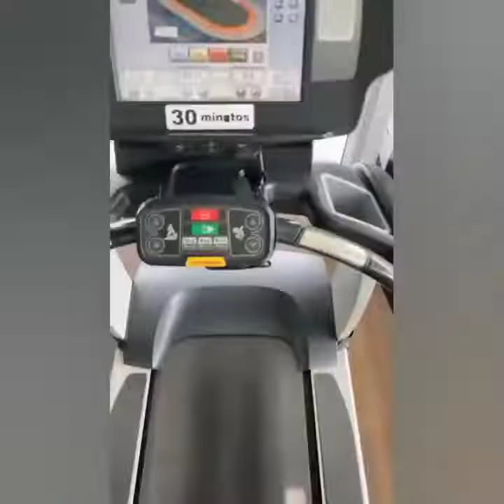Gusttavo Lima e Andressa Suita fazendo caminhada na fazenda!